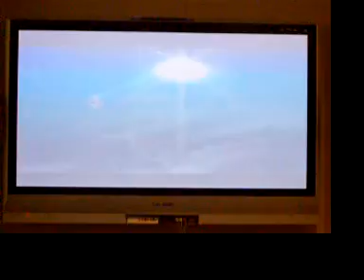Super Mario Galaxy- Bowser Jr. Lava Reactor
Another Mario Galaxy video of me facing off with King Kaliente.